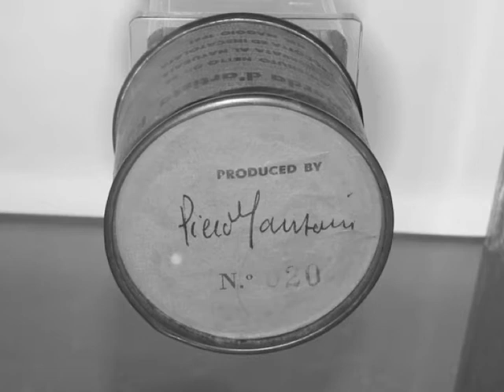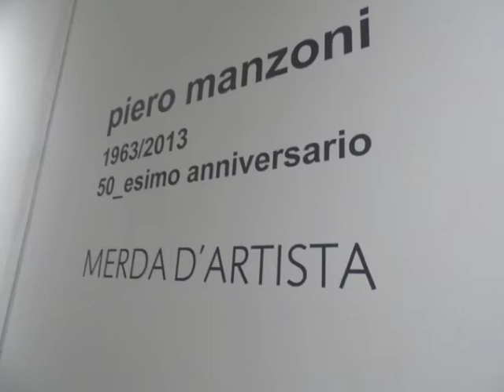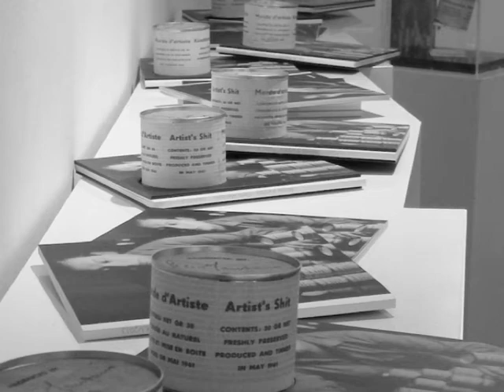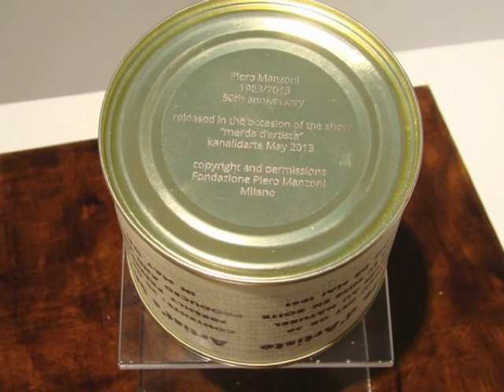Anniversary Artist's shit Merda d'artista Piero Manzoni Merde d'Artist Kuenstlerscheisse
kanalidarte
Anniversary Artist's shit
kanalidarte